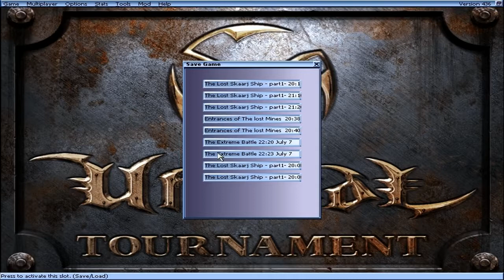Unreal Tournament-Project Zephon Battle For Freedom Part 17